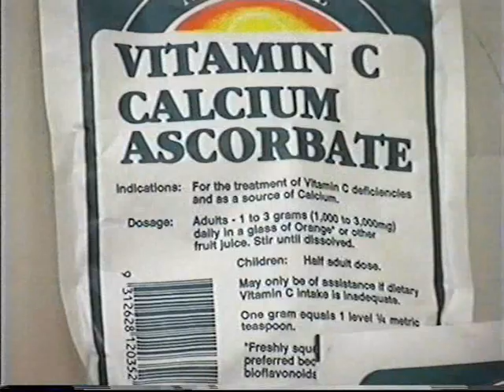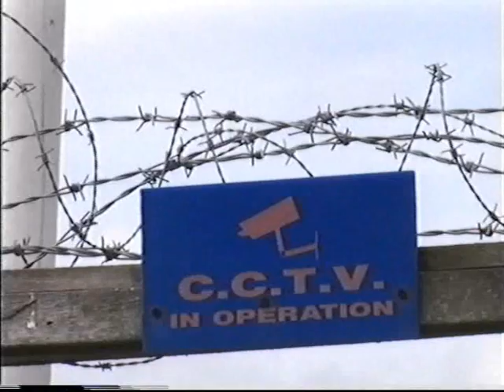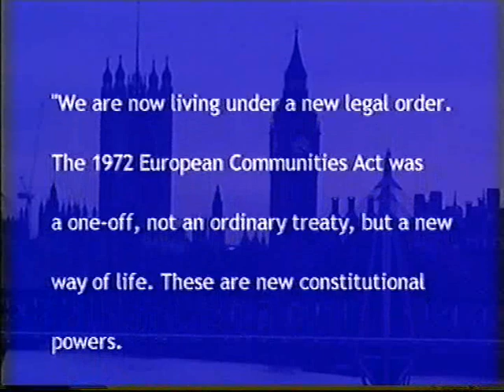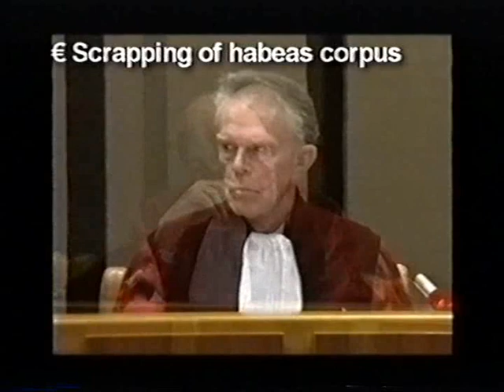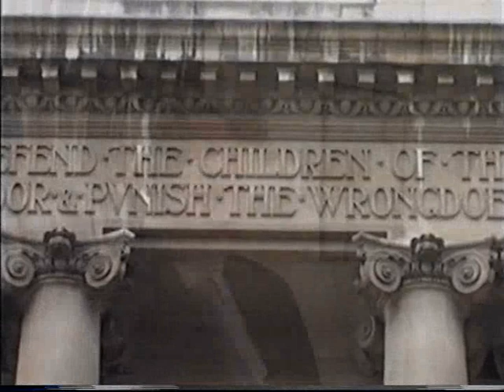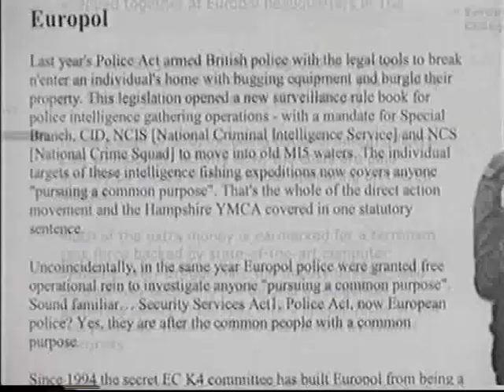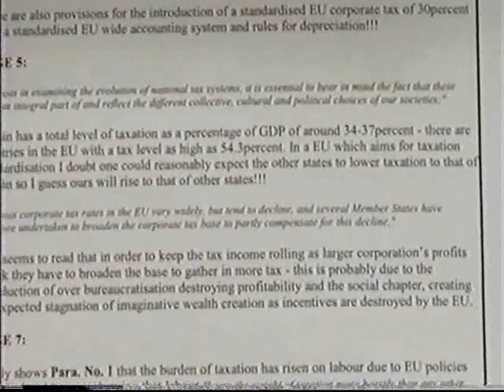The Real Face of the European Union - Part 3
United States of Europe